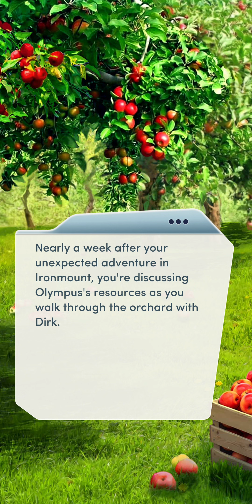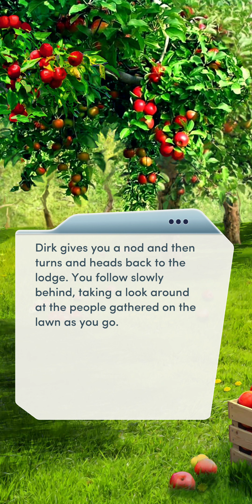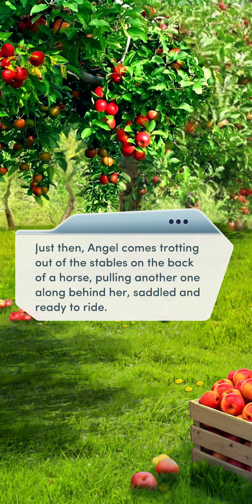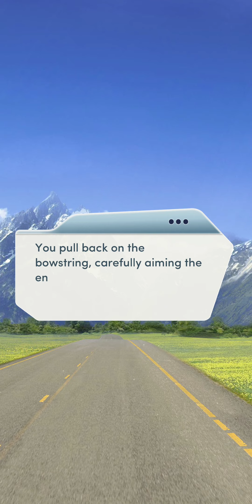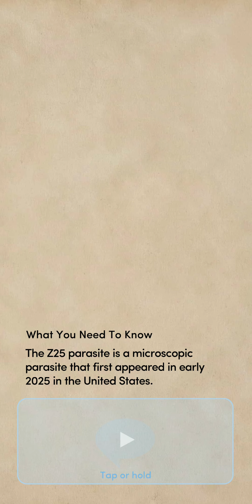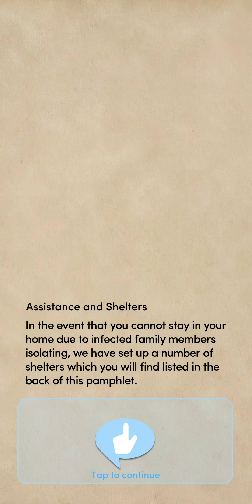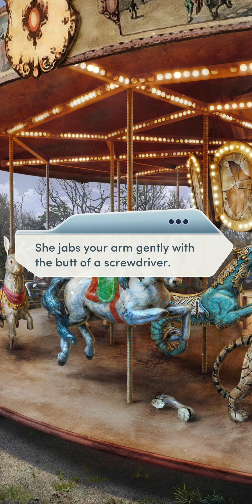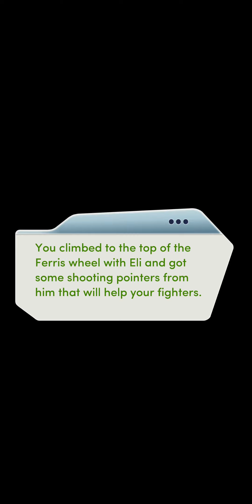Choices: Wake the Dead - Chapter 10 | ♂️ Male MC | ❤️ Troy (Diamonds Used 💎)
Choices: Stories You Play - Wake the Dead

Chapter 10: Another World
After a supply run goes surprisingly well, you and your friends have time to breathe. But will it last?

Gender: Male
Personality: Kind and Sympathetic
Love Interest: Troy Hassan